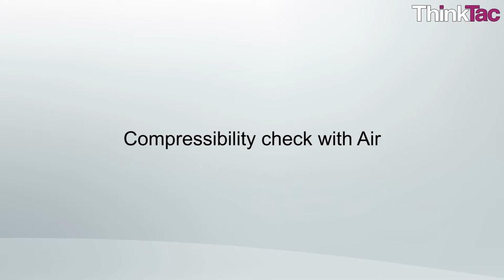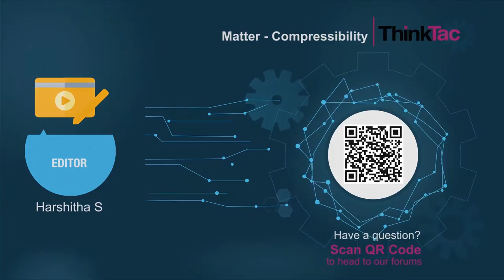Matter - Compressibility | ThinkTac | Science Experiment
. "There are three different states of matter, namely, solid, liquid and gas. Each of these states has different properties and here, we will focus on understanding their compressibility property. Compressibility refers to the reduction in a substance's volume when pressure is applied to it.

In this TACtivity, we will test the compressibility of different states of matter using a syringe."